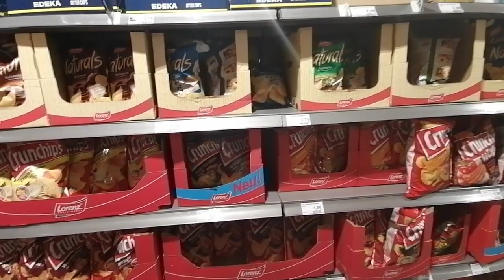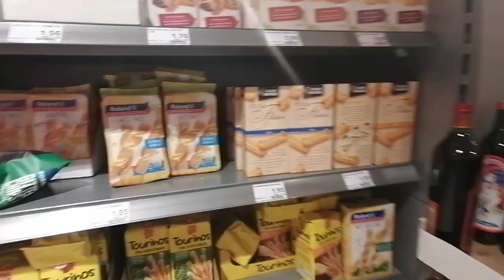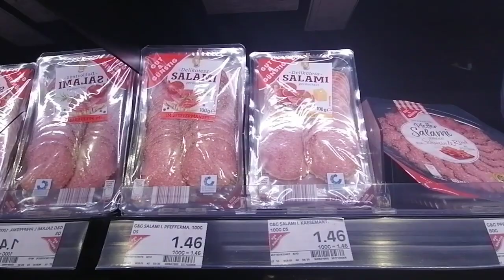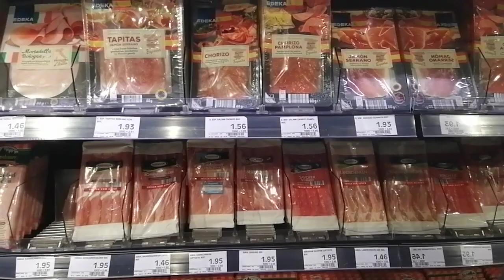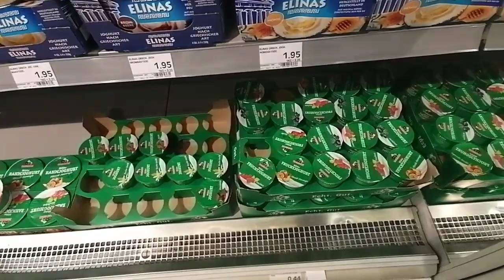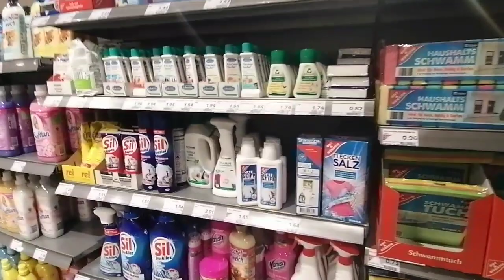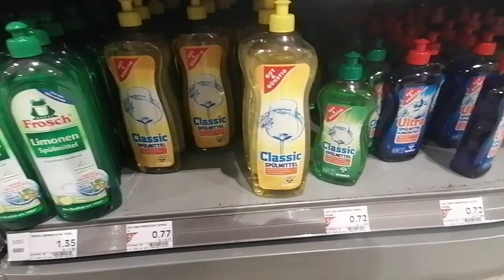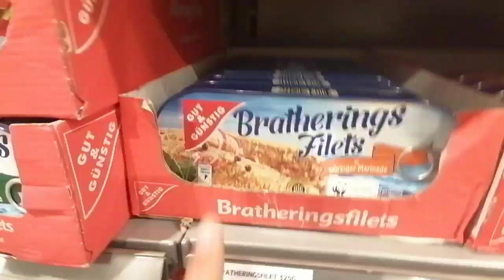Ich gehe im Supermarkt (Edeka) in München Deutschland | 09 | Juan Sikat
Patago lang po ulit itong Video ko. Hahaha